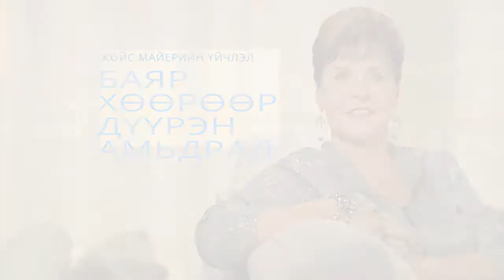Жойс Майер. Айдастай нүүр тулах нь 2-р хэсэг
Хэрэв та айдастайгаа тэмцсээр ядарсан бол амьдралд тань дутагдаад байгаа үнэнийг олж мэд.